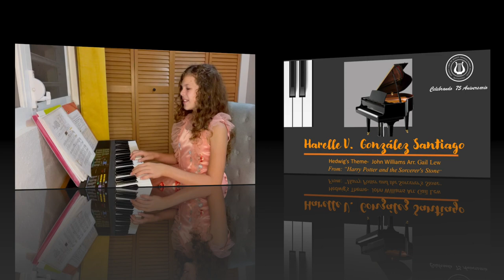1ra Parte Recital de Estudiantes de Piano - Prof. Alida Weber Rodríguez (Celebrando 75 Aniversario)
1ra Parte Recital de Estudiantes de Piano - Prof. Alida Weber Rodríguez (Celebrando 75 Aniversario)
Alexandra Jiménez Cruz
Yadamis Ríos Miranda
Janelle Tomei Martínez
Luz Madera Pérez
Mariangel Quiñones Florián
Camila González Martell
Harelle González Santiago
Vania Vargas Sepúlveda
Sofía Valentín Colón
Daniela Valle Alequín
Melanie Rivera Rodríguez